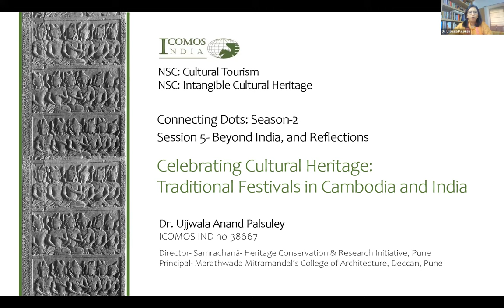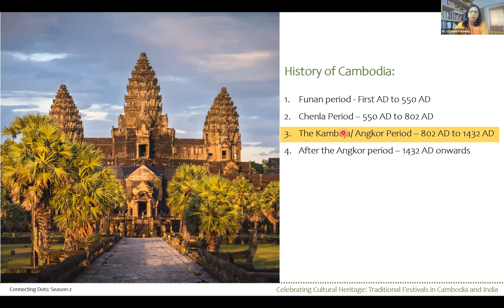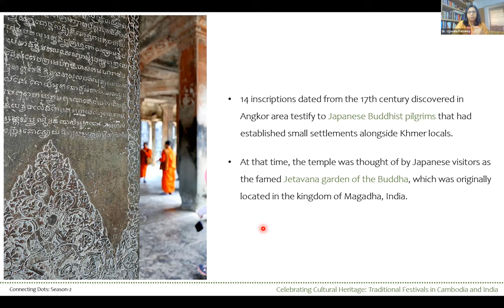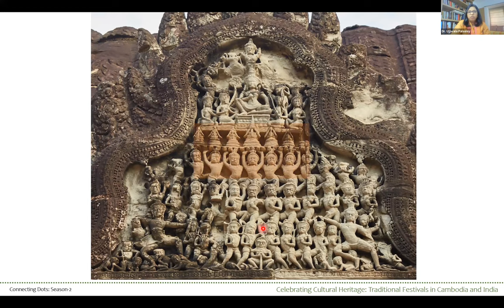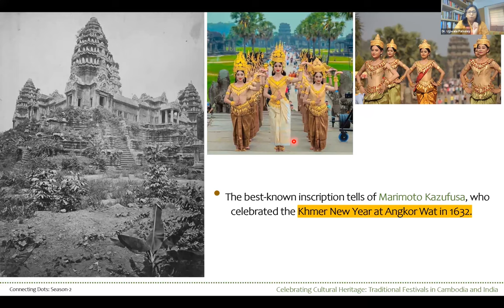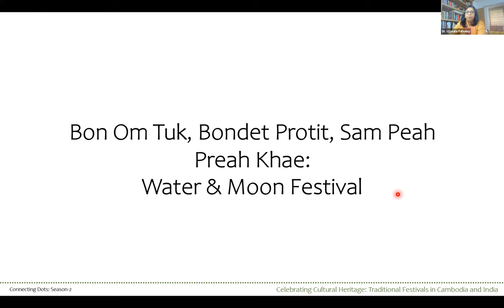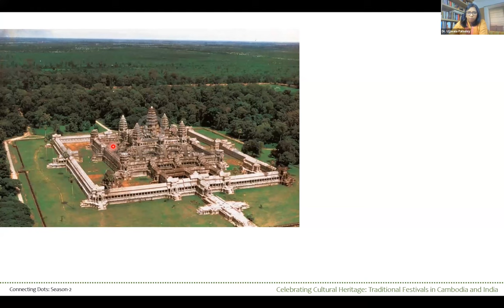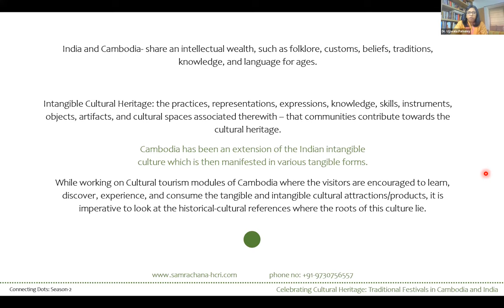Connecting The Dots: Season 2 | Webinar 05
Webinar 05: Beyond India and Reflections

NSC Cultural Tourism in collaboration with NSC HTV and NSC ICH organised a series of webinars on 'Connecting The Dots: Season 2' to experience a colourful series of intangible cultural heritage. The webinar one was focused on beyond India and reflections and presented by Speaker Dr. Ujjwala Palsuley and moderated by three panelists: Ar. Madhu Vottery, Dr. Mrinalini Atrey and Dr. Niyati Jigyasu.

0:00 Introduction by Madhu Vottery
0:36 Introduction of Dr. Ujjwala Palsuley
1:29 Presentation by Dr. Ujjwala Palsuley on 'Celebrating Cultural Heritage: Traditional Festivals in Cambodia and India'
39:08 Introduction of Dr. Mrinalini Atrey
39:56 Discussion by Dr. Mrinalini Atrey
50:07 Introduction of Dr. Niyati Jigyasu
51:03 Discussion by Dr. Niyati Jigyasu
1:05:34 Introduction of Madhu Vottery
1:05:23 Discussion by Madhu Vottery